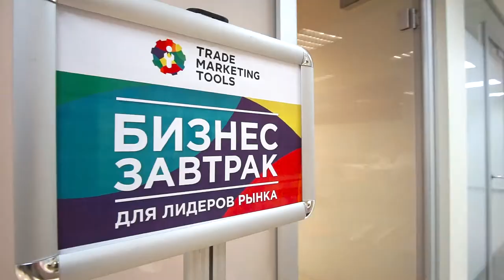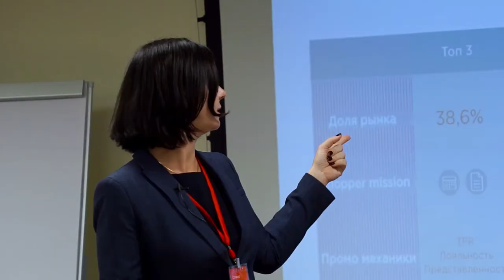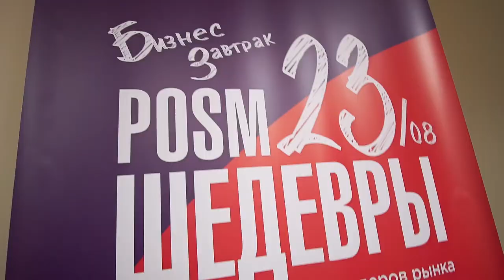Бизнес - завтрак | Trade Marketing Tools | Агентство Ace Target | POSM ШЕДЕВРЫ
СНИМАЮ:
КОРПОРАТИВЫ 👫
РЕКЛАМА 🎁
YOUTUBE PRODUCTHION 📈
КОНЦЕРТЫ 🎤
КЛИПЫ 🎹
ПРОМО🧲
ДОКУМЕНТАЛЬНЫЕ ФИЛЬМЫ 🎬
ФИТНЕС🥊